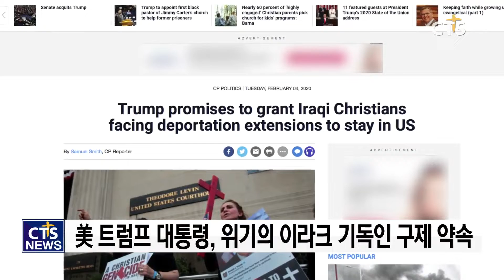美 트럼프 대통령, ‘강제추방 위기’ 이라크 기독인 구제 약속 l CTS뉴스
도널드 트럼프 미국 대통령이 강제 추방 위기에 놓인 이라크 기독인들의 구제를 약속했습니다.

트럼프 대통령은 연설을 통해 ‘우리나라를 선택해 온 이라크 기독인들이 해를 받지 않도록 노력하고 있다’며 “이라크 기독인들이 미국에 더 머물 수 있도록 비자 연장이 필요한 이들을 위한 조치를 취할 것”이라고 밝혔습니다.

지난해 이라크인들의 추방을 중단해야 한다는 내용의 법안을 발의했던 민주당 ‘앤디 레빈’ 의원은 “이 같은 구제가 강제추방으로 위험에 직면한 모든 이라크인들에게 확대돼야 한다”고 전했습니다.